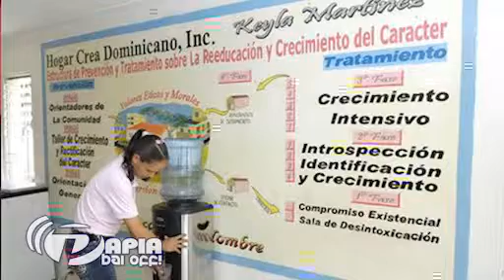"Kiko mester haci cu adictonan" Jose Duran den Papia bai Off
Jose Duran a bishita studionan di Cool FM pa asina combersa di e adictonan y con nan por wordo yuda.